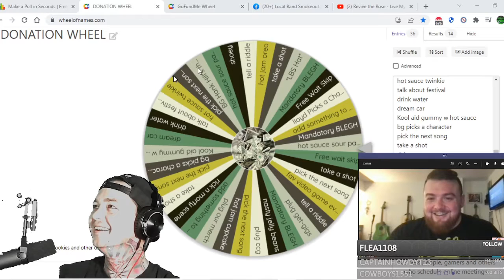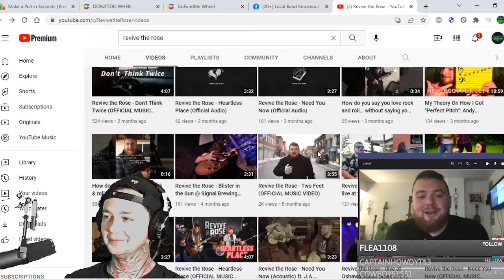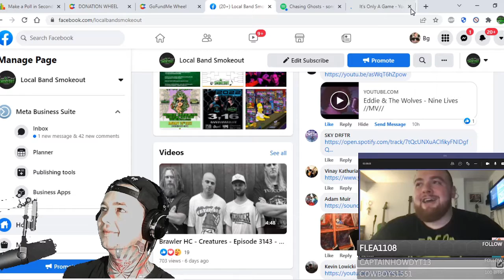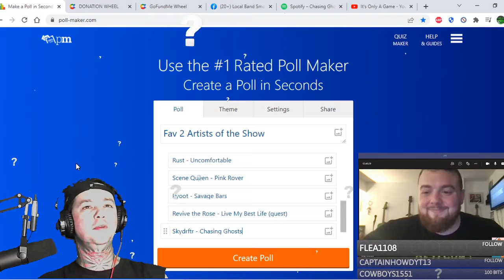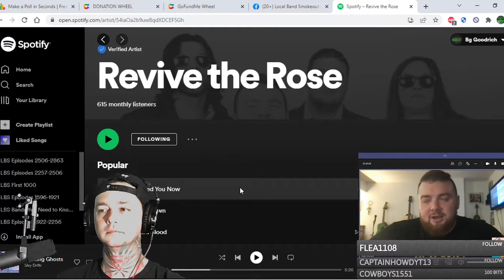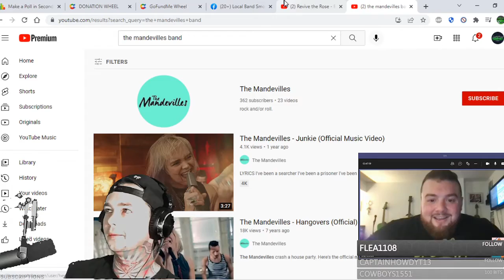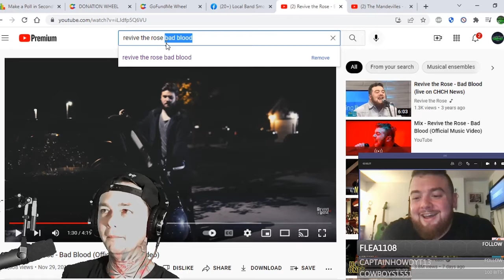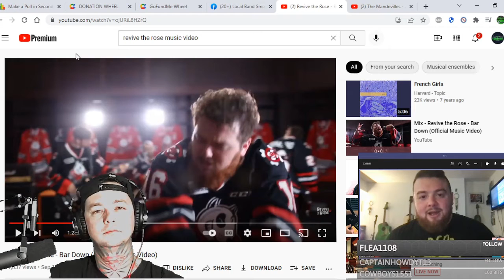Interview w Revive the Rose ! We Talk New Music / Bad Blood / Tour / Hockey & More!